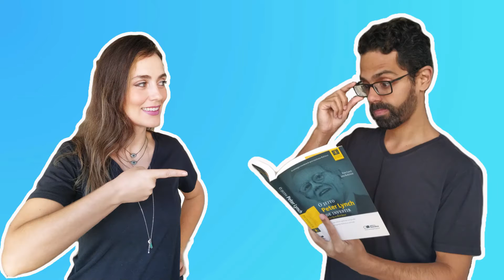CET (Custo Efetivo Total) e a PEGADINHA do empréstimo e financiamento TAXA ZERO...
Olá casais!

Hoje eu vim falar sobre o custo efetivo total! O CET nada mais é que um meio do consumidor descobrir o quanto de fato ele vai pagar ao final do empréstimo ou financiamento.

Ele te dá informações precisas em números reais e percentuais do valor total do serviço que você ta contratando.  Por isso que saber o CET antes de bater o martelo é essencial pra fechar o melhor negócio.

Caso contrário você vai sempre cair nas pegadinhas das ofertas de empréstimos e financiamentos com taxa zero de juros..

Cuidado!

0:00 - Introdução
0:51 - O que é o CET
1:56 - Pegadinha da Taxa Zero
3:13 - Comparar empréstimos/financiamentos
4:22 - Criação do CET